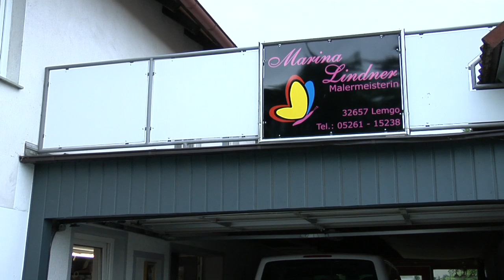Handwerkervideo: Maler aus Lemgo: Malermeisterin Marina Lindner [Video Impression]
Wir begleiten eine Malerin in Lemgo für einen Tag bei Ihrer Arbeit. Die junge Malermeisterin Marina Lindner aus NRW zeigt uns den "Blick hinter die Kulissen". Wir schauen der Meisterin über die Schulter und sehen, was Ihre Aufgaben sind, wie sie diese erledigt, was den Malerbetrieb Lindner besonders macht und was ihre Kunden sagen. Tapezieren, Streichen, Gerüstaufbau.

Wollen wir in Kontakt bleiben?